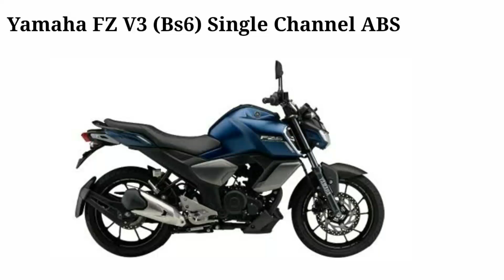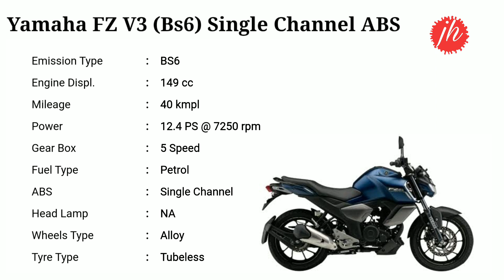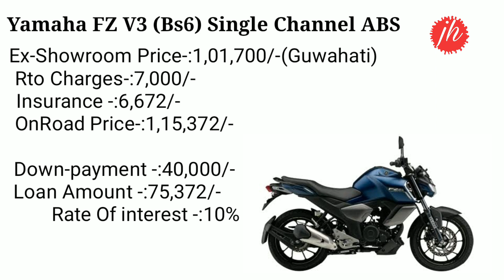Yamaha FZ V3 BS6 2020 | New Price & Specification | On Road price emi,loan,finance in India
hello frend i will explain Yamaha FZ V3 BS6 Single channel ABS New price with loan, Down-payment, EMI, RTO Ex-showroom onrood price Finance in India

Thanks Again.